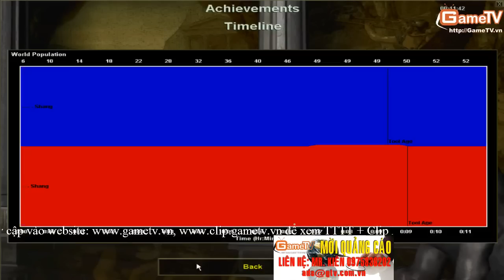AOE Solo Shang G Hồng Anh vs Sơ Luyến Ngày 28 2 2014 T1